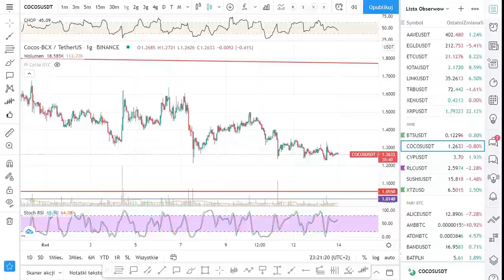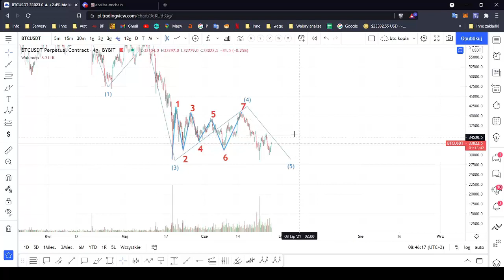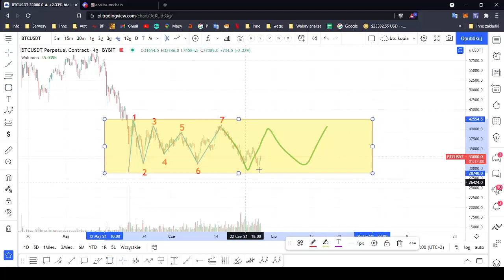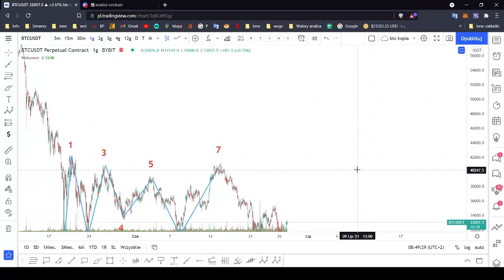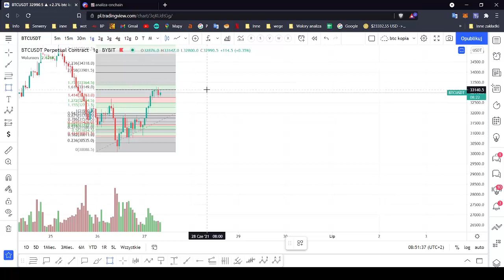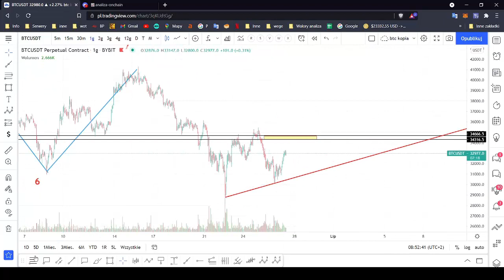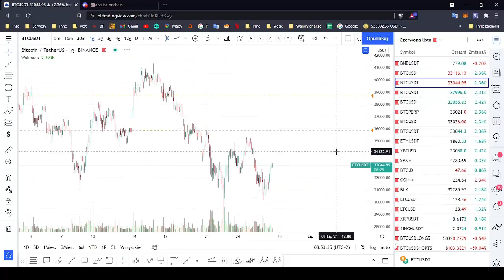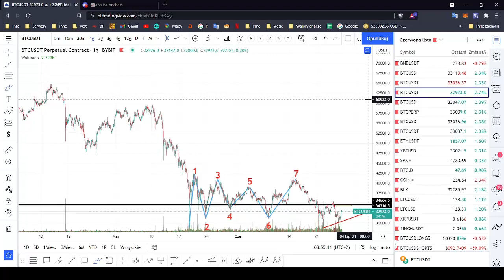Czy będzie nowe ATH na Bitcoinie? - analiza techniczna